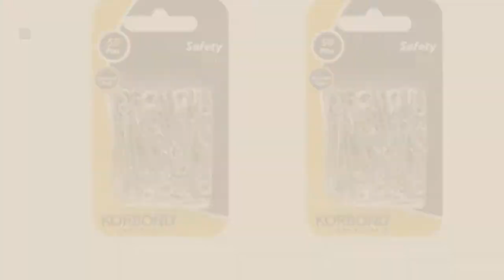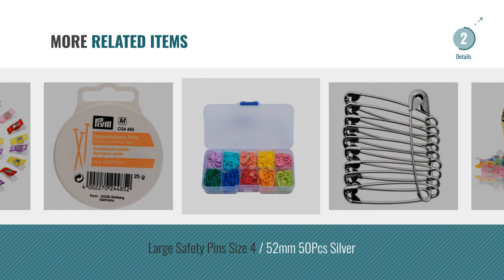Top 10 Pins [2018]: Korbond 2 x 50-Piece Safety Pins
New! 2019 Black Friday / Cyber Monday Safety Pins Deals and Updates.

Black Friday / Cyber Monday Korbond 2 x 50-Piece Safety Pins by Korbond

Black Friday / Cyber Monday Anpro Pack of 60 Clips for Sewing Quilting Crafting Wonder Clips, Craft Clips, Sewing / by Anpro

Black Friday / Cyber Monday 100pcs Knitting Mix Color Craft Crochet Locking Stitch Needle Clip by Sanwood

Black Friday / Cyber Monday Prym 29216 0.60 x 30 mm 20 g Number 9 Glass-Headed Pins by Prym

Black Friday / Cyber Monday HusDow 300Pcs Sewing Pins, Glass Head Pins 38mm Multicolor Quilting Pins with Box and by HusDow

Black Friday / Cyber Monday 120 Pieces Knitting Crochet Locking Stitch Markers Stitch Needle Clip, 10 Colors by Shappy

Black Friday / Cyber Monday Wonder Clips-Pack of 100 Multipurpose Sewing Clips Craft Accessories for Sewing, Quilting, by MORSLER